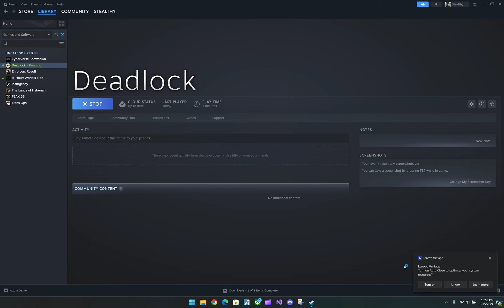Deadlock Early Testing Gameplay